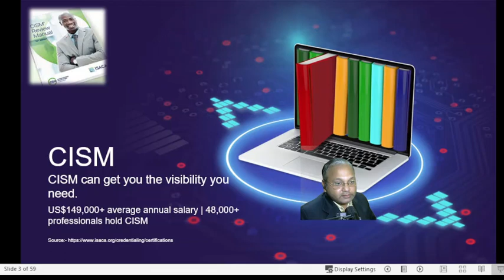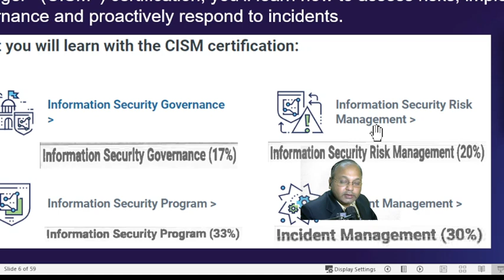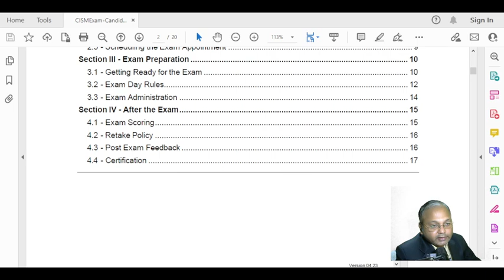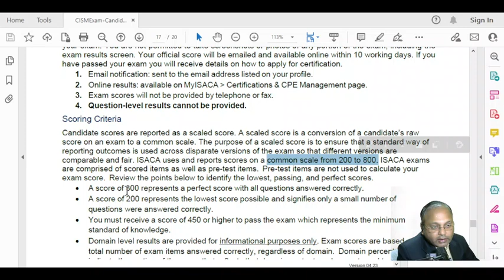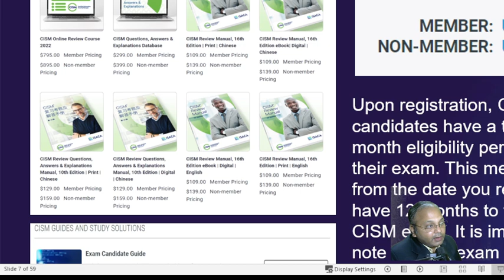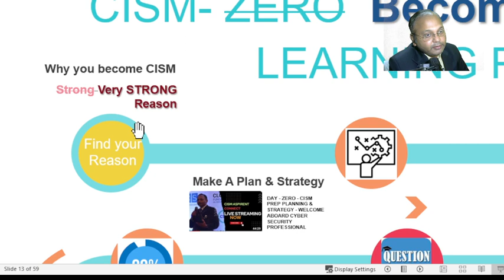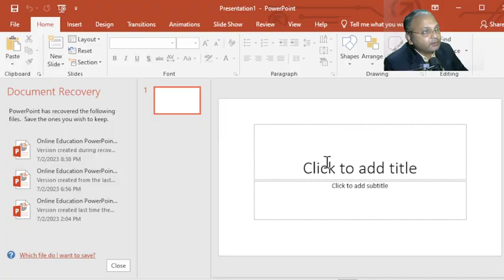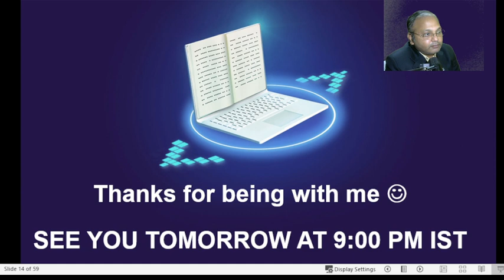CISM | COMPLETE PREPARATION FREE